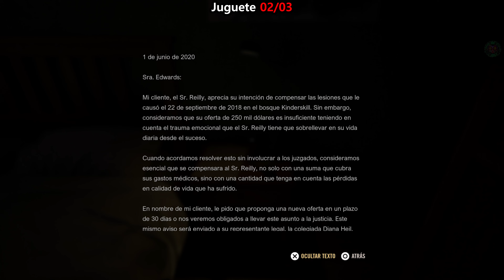LOCALIZACIÓN de TODOS los JUGUETES en LA CASA DEL LAGO | 💯A Quiet Place: The Road Ahead🏆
✅Ya puedes ser miembro del canal con muchas ventajas por menos de 1€ !! Agregarte a mi lista de amigos de nintendo, playstation, xbox, steam. etc... seguirte en redes sociales, ayudarte en algún videojuegos si estás atascado o necesitas ayuda para algún trofeo online, etc... y además apoyas mucho al canal para seguir trayendo guías!
para apoyar al canal y poder traer más videojuegos y mejorar la calidad!⬅️

Bienvenidos a esta serie de vídeos de 💯A Quiet Place: The Road Ahead🏆 en el que mostraremos todos los colecionables, historia principal, puzzles, finales, cinemáricas, juguetes, modo díficil, etc... para cubrir el 100% del juego. Espero que lo disfrutéis!

● Si os ha gustado el vídeo y os a ayudado, recordad:
➥ No os olvídeis de echar un vistazo a las listas de reproducción, ya que todo en este canal está ordenado por listas para encontrar todo fácilemente
➥ Os podéis hacer miembros para apoyar mucho más y tener ventajas exclusivas, y así poder traer más guías y mejores!

[00:00] - Juguete 01/03
[00:11] - Juguete 02/03
[01:00] - Juguete 03/03